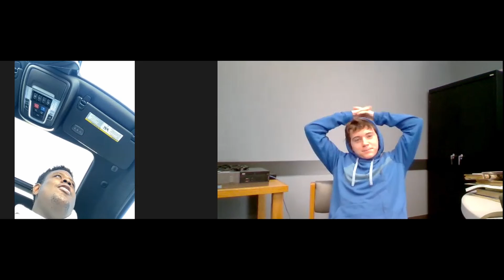in this one its christian ! UT football, love for soccer, being a role model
~do what you love & forever hold your peace.